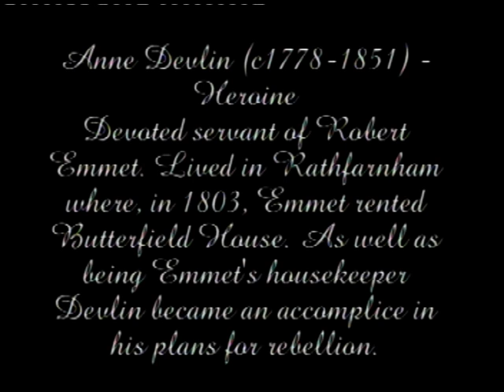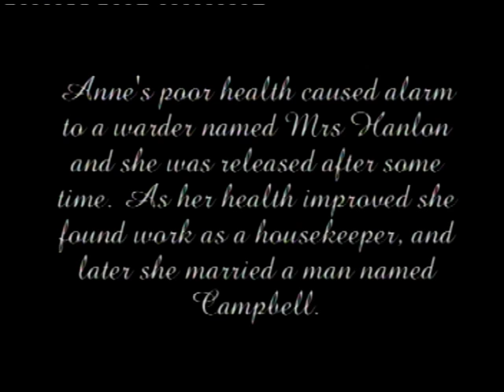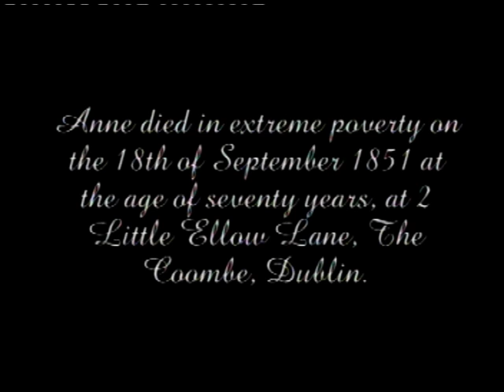Mary Black - Anne Devlin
First: Ronnie Drew will do a narration about Anne Devlin, then Mary Black will sing Anne Devlin, from the {Kilmainham Gaol Album, Release Date 1977 ?}

In Dublin town they sing of a brave Wicklow woman Of her troubles and her times in cruel Kilmainham Jail All the way from Butterfield Lane Anne Devlin was her name A friend to Robert Emmett she served his cause in vain.

Lo lie lo Liffey keep on flowin' And it's lo lie lo Anne your legend's growin'

Not torture or the bribe could sway Anne Devlin's purpose Three years of lonely hell in solitary shame How proud Emmett met his fate on the scaffold of the tyrant She saw her family passin' like poor lilies in the storm.

In 1851 Anne Devlin met her maker But her story's with us still as a lesson for the wise Not poverty or fear can kill the heart of freedom Anne Devlin was a servant to the spirit of our land.